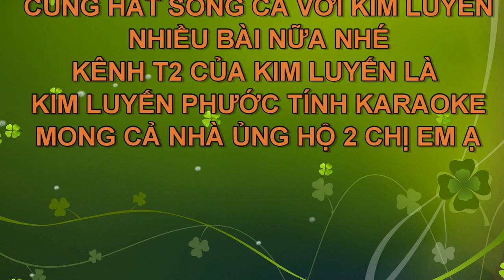CHIỀU THƯƠNG ĐÔ THỊ KARAOKE THIẾU GIỌNG NAM SONG CA VỚI KIM LUYẾN HOAI LINH SONG NGOC